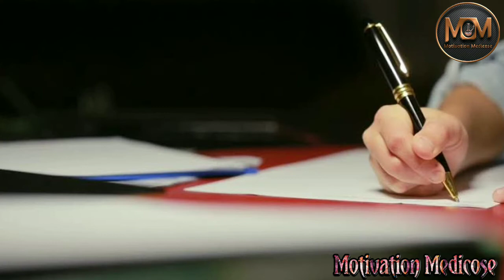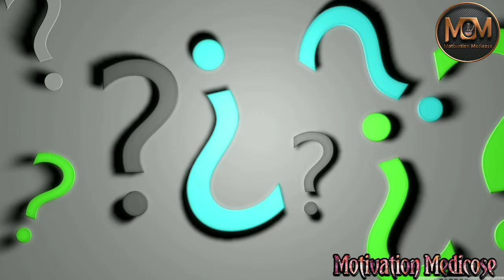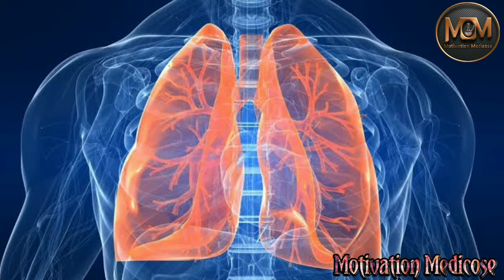Coronavirus (COVID-19)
Coronavirus disease 2019 (COVID-19) is an infectious disease caused by severe acute respiratory syndrome coronavirus 2 (SARS-CoV-2).

How is coronavirus transmitted?
What are the signs and symptoms of coronavirus?
How dangerous is coronavirus?
How is coronavirus diagnosed?
coronavirus diagnosis
coronavirus dogs
coronavirus cats
coronavirus sars,
human coronavirus 229e
coronavirus vs rhinovirus
corona virus ppt
corona virus symptoms in hindi
corona virus kya hai
corona virus in keral
corona virus cure

Just watch it a couple of times & if you like it so please share with fellow classmates.
We cannot do this without your support!  Checkout our videos.